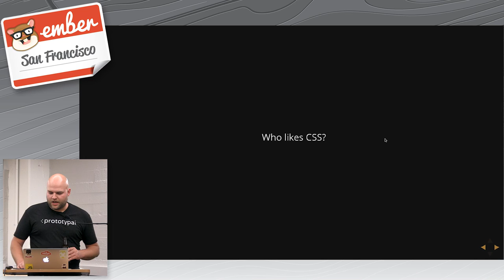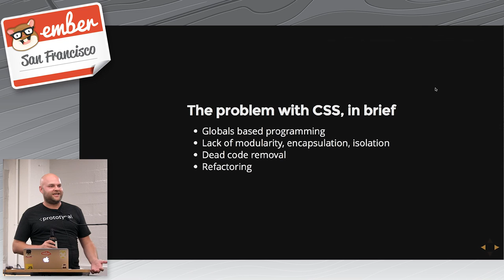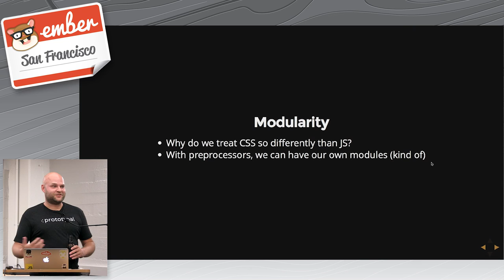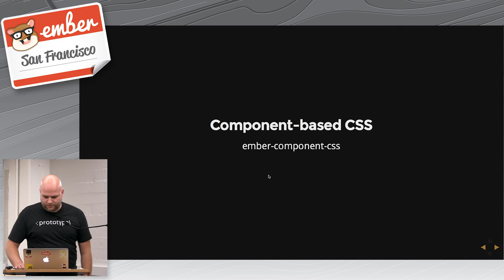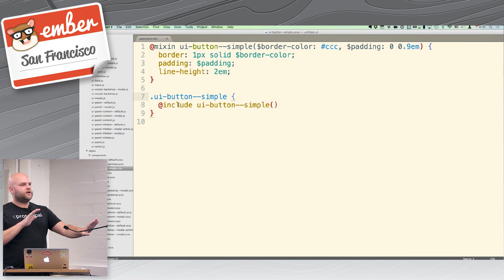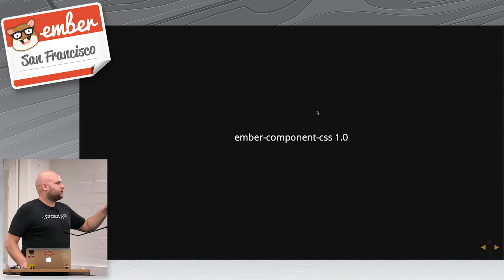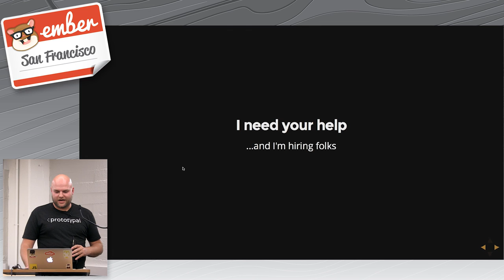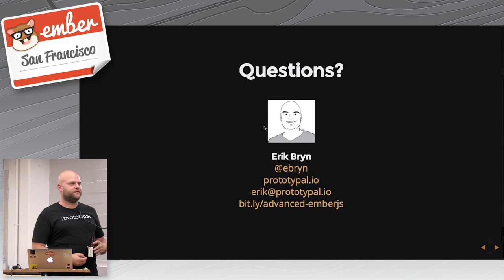Taming CSS in Ember.js apps by Erik Bryn @ EmberSF